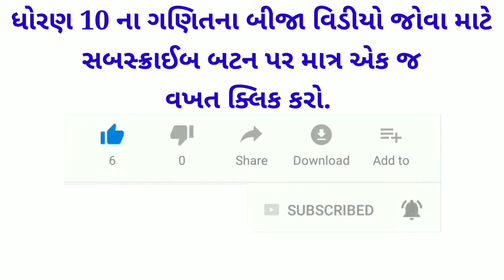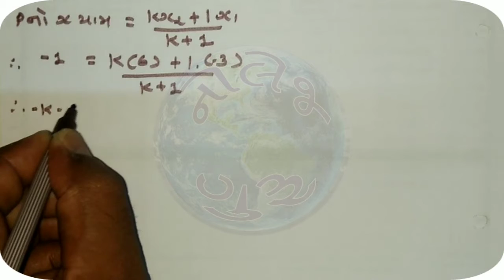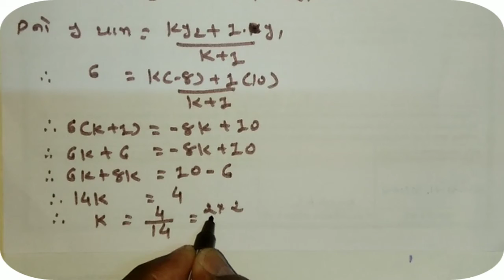ધોરણ-10, પ્રકરણ-7. યામ ભૂમિતિ ,વિભાજનસૂત્રનો ઉપયોગ ભાગ-8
(1)વિભાજન સૂત્ર:-
  A(𝑥_1,𝑦_1) અને B(𝑥_2,𝑦_2)ને જોડતાં રેખાખંડનું 𝑚_1∶𝑚_2 ગુણોત્તરમાં અંતઃવિભાજન
 કરતા બિંદુ P(x,y)ના યામ

 ((𝑚_1 𝑥_2+𝑚_2 𝑥_1)/(𝑚_1+𝑚_2 ), (𝑚_1 𝑦_2+𝑚_2 𝑦_1)/(𝑚_1+𝑚_2 ))

(2)રેખાખંડના મધ્યબિંદુના યામ:-
   બિંદુઓ A(𝑥_1,𝑦_1) અને B(𝑥_2,𝑦_2)ને જોડતાં Abના મધ્યબિંદુના યામ

  ((𝑥_1+𝑥_2)/2,(𝑦_1+𝑦_2)/2)

=યામ ભૂમિતિના અન્ય દાખલાઓની લિંક:-